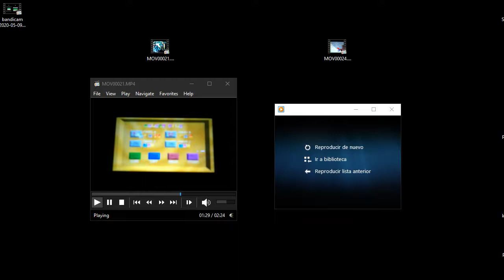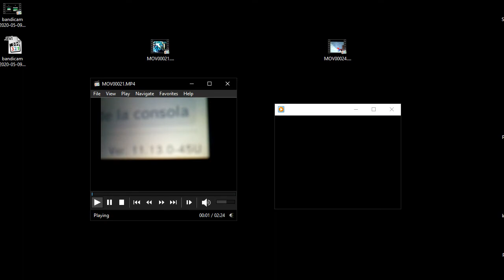SUPER MARIO 64 N3DS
LEFT SCREEN FW 11.13
RIGHT SCREEN FW 11.4